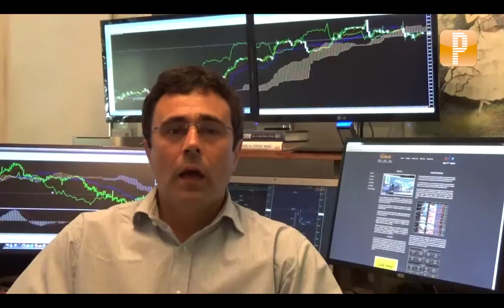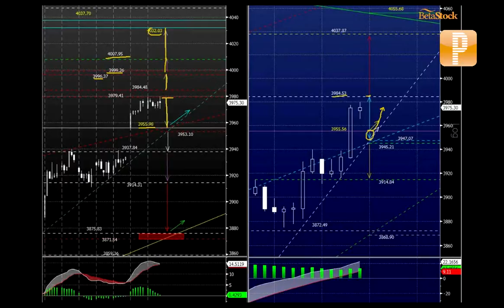Análisis Betastock: Observando IPSA sobre 3987, podría subir buscando 4050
Observando IPSA sobre 3987, podría subir buscando 4050